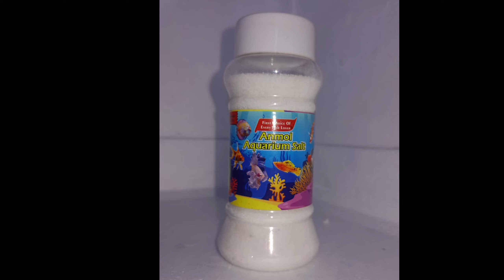New exotic stock available (anmol AQUARIUM home)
welcome to discription
anmol AQUARIUM home
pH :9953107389